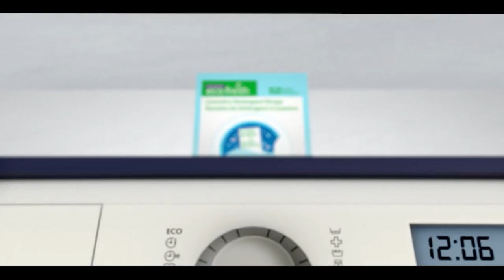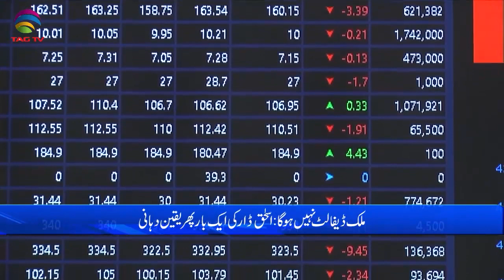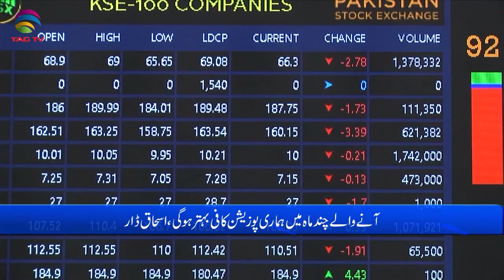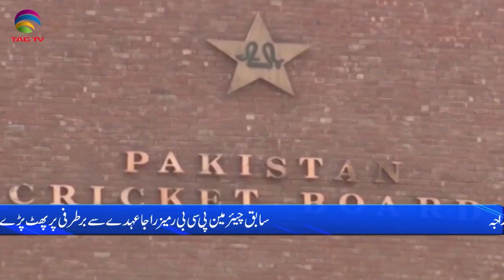Pakistan News Bulletin with Uzma Arif - December 28, 2022